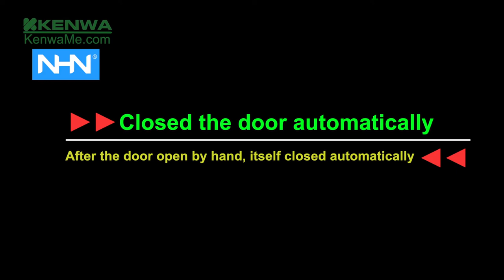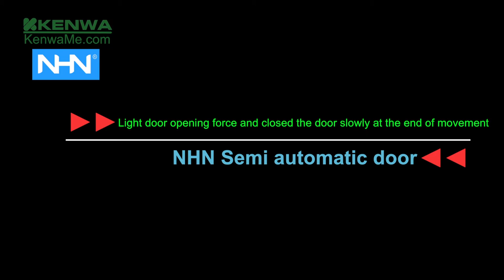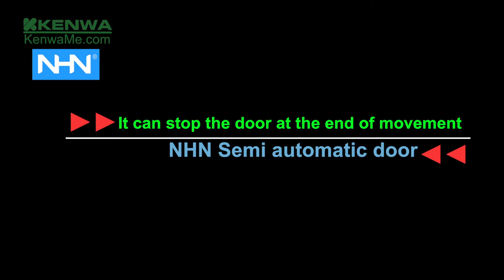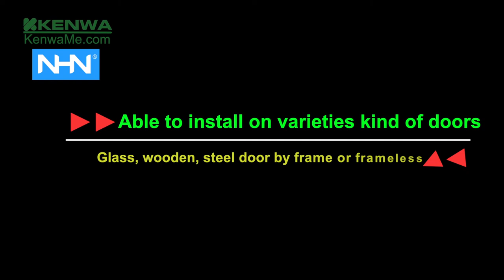NHN Semi automatic doors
“NHN” Semi automatic doors by made in Japan kit and 2 years guaranty. It has varieties model such as: heavy duty (up to 120 Kg), double door, telescopic door and stainless steel doors.